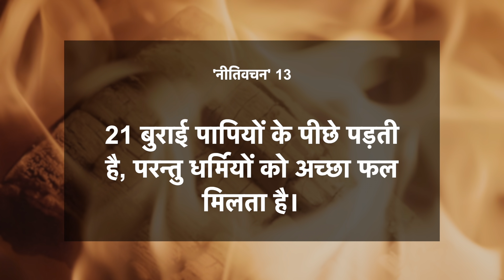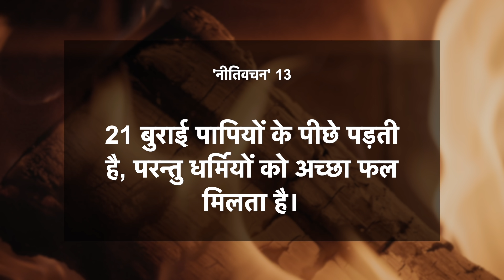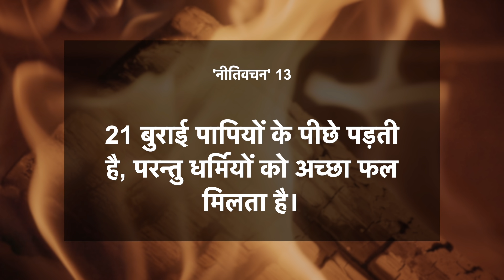...धर्मियों को अच्छा फल मिलता है! | नीतिवचन 13:21 | दैनिक मन्ना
आज का वचन ➤ नीतिवचन 13:21
21 बुराई पापियों के पीछे पड़ती है, परन्तु धर्मियों को अच्छा फल मिलता है।
नीतिवचन 13:21 | दैनिक मन्ना | 29 जनवरी 2022
🎧 अपने चुनिंदा Platform पर सुने (**5-Star Rating ज़रूर दे ताकि दूसरों तक यह वचन पहुँच सके!)